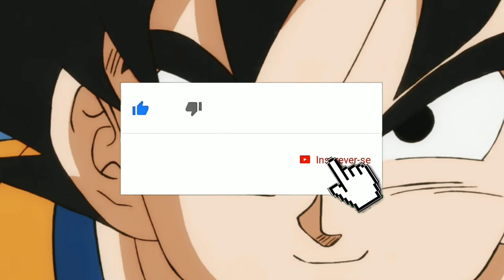Dragon Ball Super 84 - GOKU vs GAS, batalha FINAL! ( spoiler | cronograma ) ILUSTRAÇÃO INÉDITA DE DB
super dragon Ball hero
Vegeta Hakaishin
Goku vs Granola
Vegeta instinto furtivo
dragon ball
Anime
Mangá
DBS Spoiler

spoilersDragonballsuper84